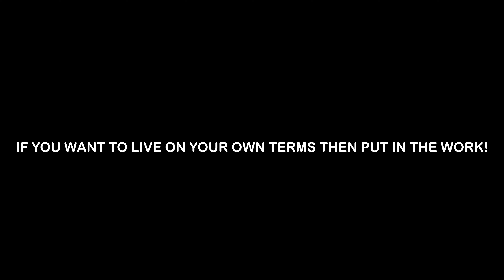Clutch wire got cut 🥵🤦‍♂️🏍| #98